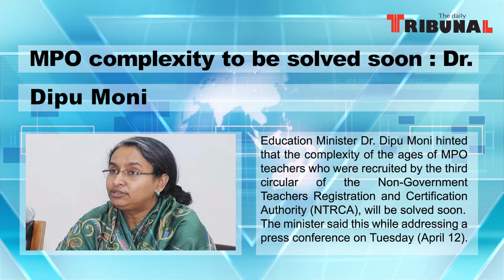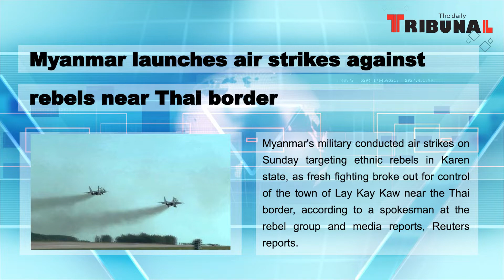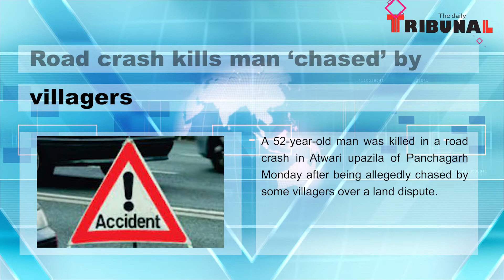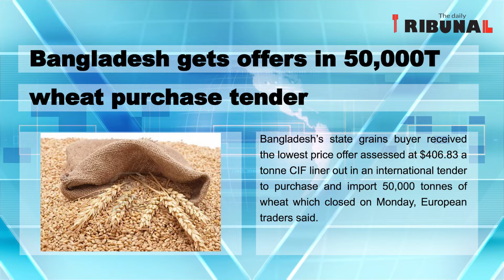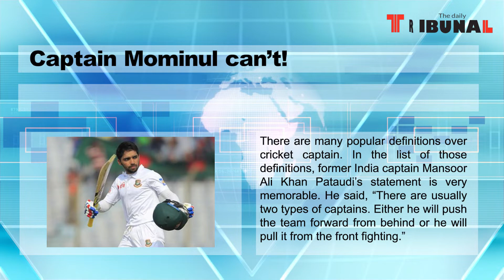Evening News Bulletine || 10 PM || 12 April 2022 || The Daily Tribunal